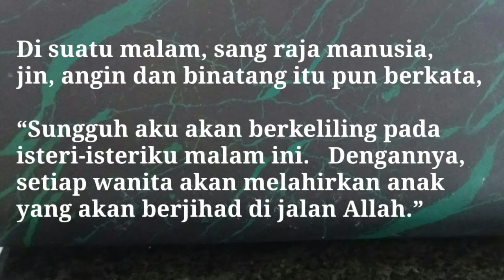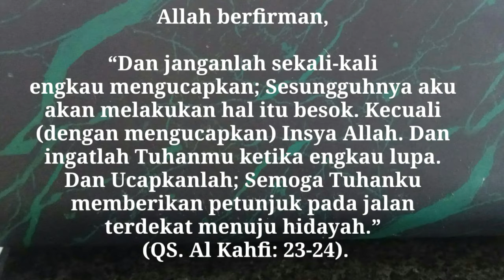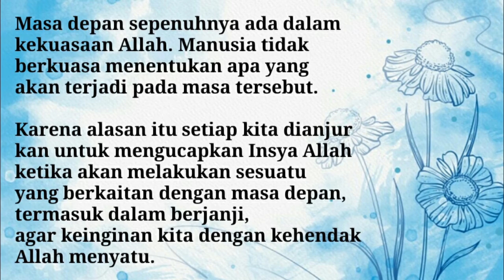Ucapkanlah InsyaAllah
Sekadar berkongsi kisah ini.
Sy rasa ramai yg x tahu.
Apatah lagi memandang 'kecil' nya fadhilat ucapan ini.

Sebagai contoh... Anak kita baru lps final exam kat universiti. Dan dia risaukan keputusan nya. Kita boleh cakap dgnnya. Anak abah dh belajar dan berusaha bersungguh-sungguh. Abah doakan keputusan anak abah cemerlang. Ajar anak kita jawaplah. InsyaAllah.
Amin.

Sekadar menyampai ilmu...